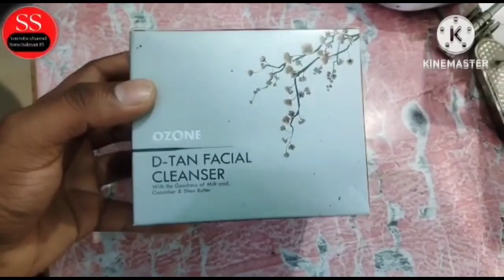detain ki video is video mein dikhaya gaya hai detail kaise lagate Hain ✂️🎥❤️‍🔥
डिटेन की वीडियो इस वीडियो में दिखाया गया है डिटेल कैसे लगते हैं✂️✂️🇮🇳🎥